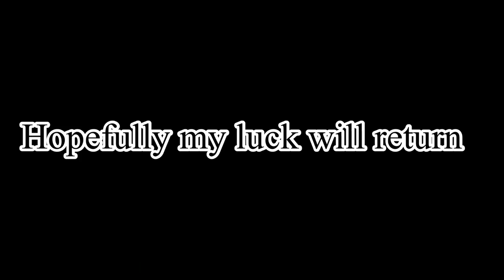Happy Early Birthday, Dokutah Me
1 year old

Anyway~
Contact (if you want to ask me something'):

Credit:
Goodluck on Dusk And Saga banner

P/s: Let take it to 1000 guys :33333